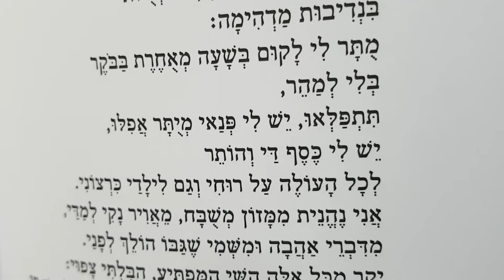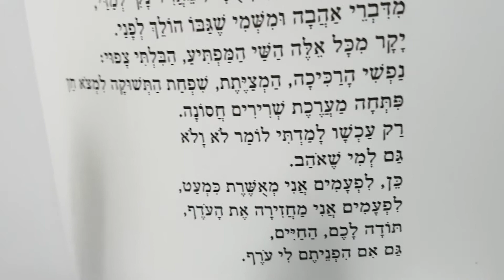שיר לבוקר שישי, חמוטל בר-יוסף, לחיים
הקראת שיר